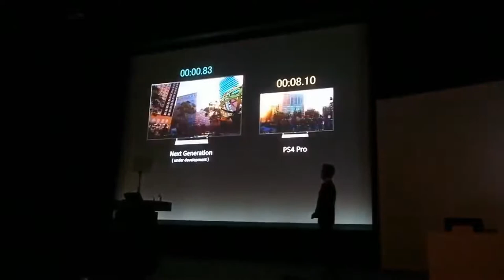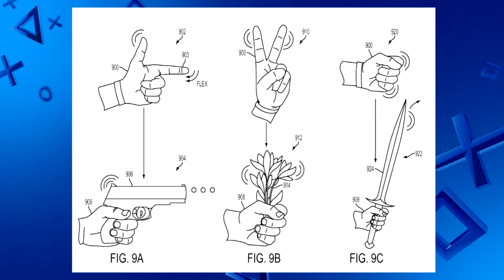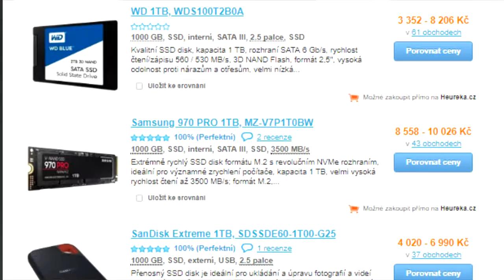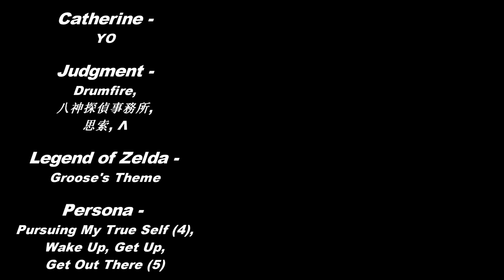10 Věcí Který PS5 MUSÍ Mít - SY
Sony na E3 neoznámila novou konzoli, tak aspoň mám možnost předpovídat budoucnost s tím co bude mít za pomocí kapky selskýho rozumu.

HUDBA:
Bloodborne -
Title Screen,
Laurence, the First Vicar

Bloodstained -
Theme of Bloodstained,
Lost Garden,Call of Eternity
Forgotten Jade,
Autumn's Desolation,
Brave Trigger

Catherine -
YO

Judgment -
Drumfire,
八神探偵事務所,
思索, Λ

Groose's Theme

Persona -
Pursuing My True Self (Persona 4),
Wake Up, Get Up,
Get Out There (Persona 5)